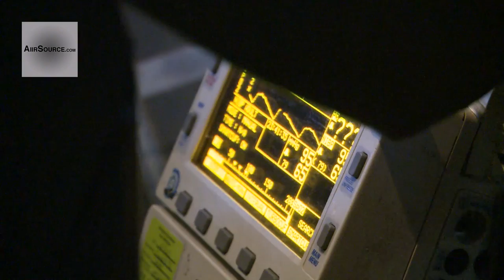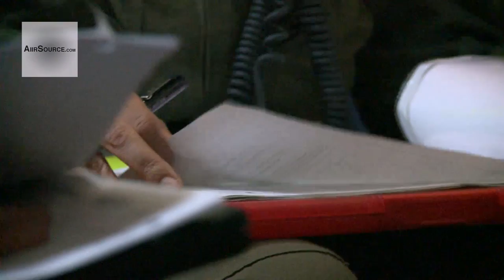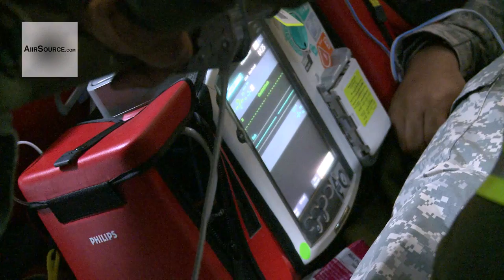C-130 Hercules - Global Medic 2013 Aeromedical Evacuation in Flight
U.S. Air Force aeromedical evacuation crew, 94th Aeromedical Evacuation Squadron, Dobbins ARB, Ga. train in flight on a C-130 Hercules in support of Warrior Exercise 86-13-01 (WAREX)/Exercise Global Medic 2013, Fort McCoy, Wis., July 27, 2013. WAREX provides units an opportunity to rehearse military maneuvers and tactics. Held in conjunction with WAREX, Global Medic is an annual joint-field training exercise designed to replicate all aspects of theater combat medical support. Video by Master Sgt. Amy Cartas | 4th Combat Camera Squadron | Date: 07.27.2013